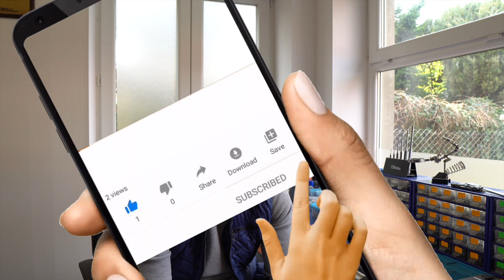Jak prawidłowo zmierzyć zamek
Na tym filmie pokaże ci jak prawidłowo powinno się mierzyć wkładki oraz zamki wpuszczane. Po tym filmie nie będzie ci to obce.